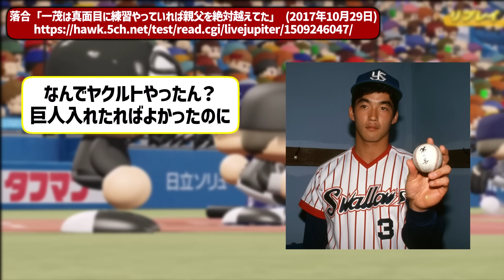落合博満「長嶋一茂は真面目に練習やっていれば親父（長嶋茂雄）を絶対越えてた」【なんJ反応】